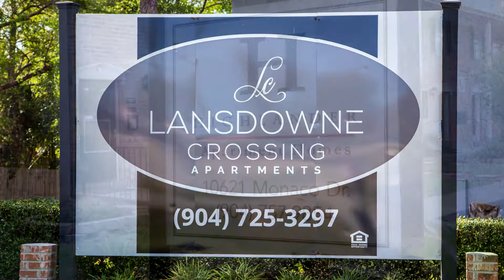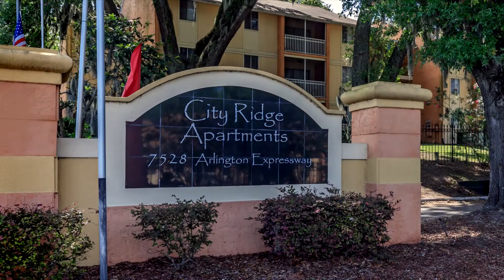Lofty Investor Video